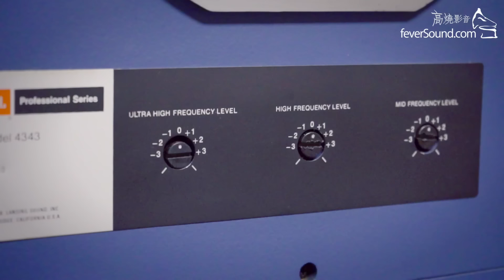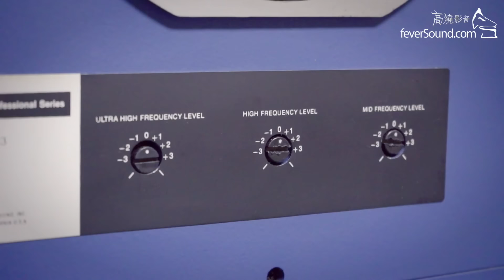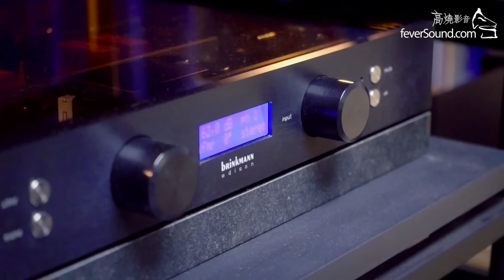15吋低音JBL 4343揚聲器